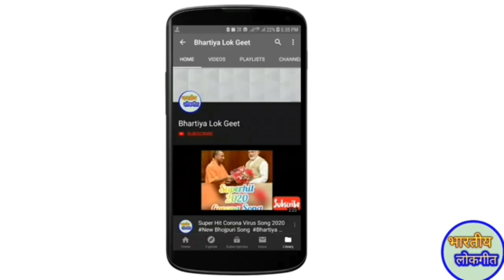द्वारपूजा गीत**2021**गांव देहात द्वारपूजा के गीत | Dwar Puja Geet | Vivah git|By:- Bhartiya Lok Geet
द्वारपूजा गीत**2021**गांव देहात में द्वारपूजा गीत | Dwar Puja Geet |Vivah git|By:- Bhartiya Lok Geet